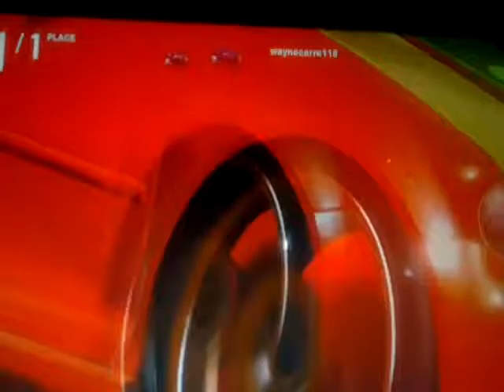GOLF R32 normal and modified and crash photos forza 4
i drove a normal golf and i modified one and i had 2 awesome accidents so i took pictures Music by Birdy and